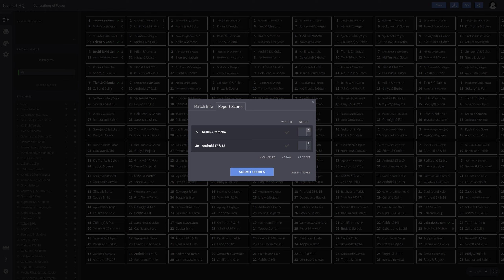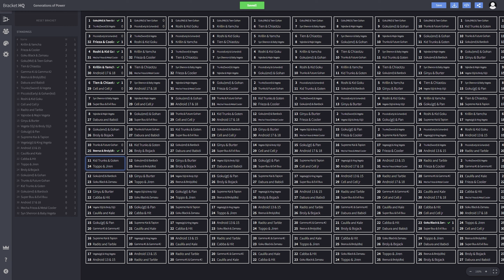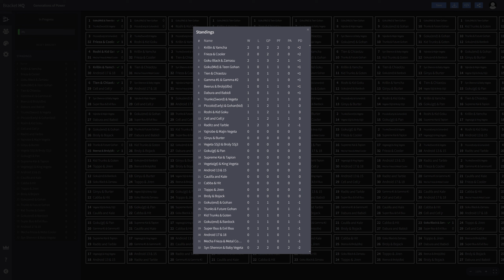The Everlasting Massacre of this Tournament Continues!